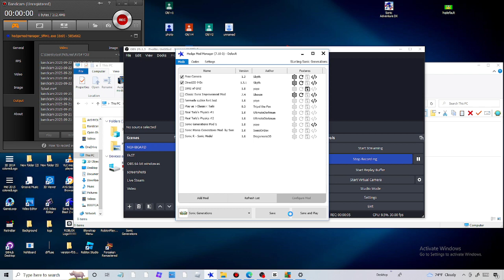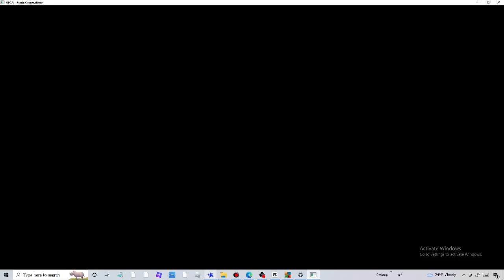Sonic Generations Act 1 Level 1-3 As Classic Sonic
sub for nice content
and rq
sorry the audio tho

This video has no copyright.
But If someone's video has deleted Gonna REUPLOAD.
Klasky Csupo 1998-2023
NOTE: Effects And Requests for Moring
But
UNREQUEST: KLaSKY CSUPO
But KLaSKY CSUPO in Effects
Requests:
Requests in moring but if REQUEST RIGHT NOW! I wont do it if stop
I might make Effects
i might make sparta rmx
i might REUPLOAD
Logo editing